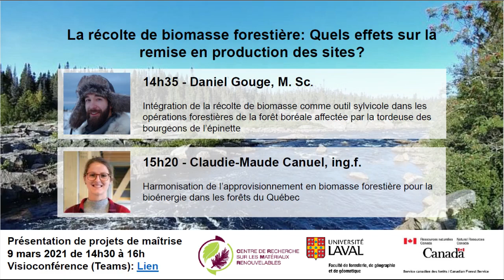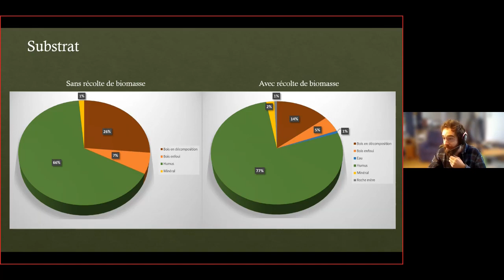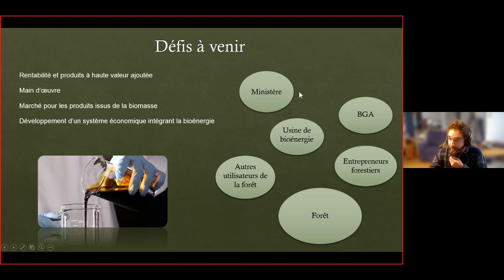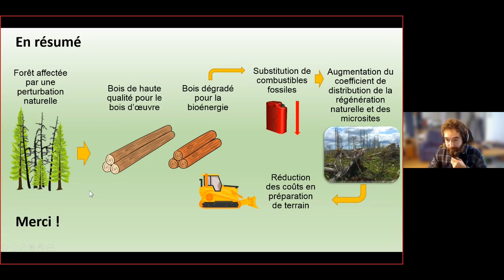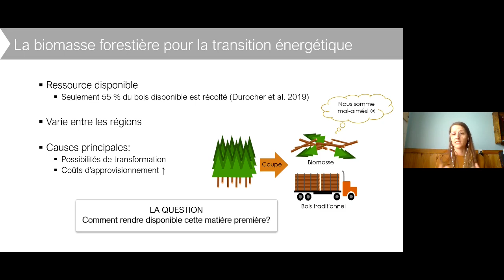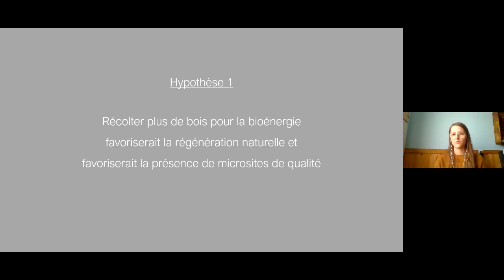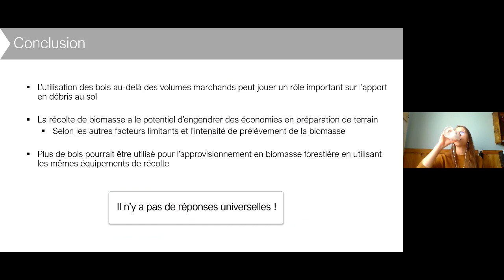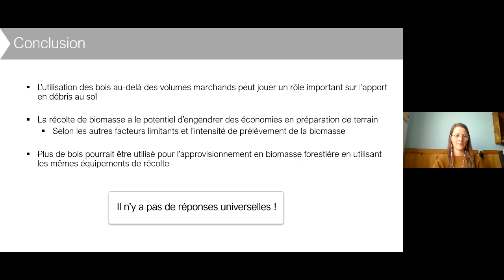Présentations des projets de maîtrise de Daniel Gouge et Claudie-Maude Canuel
Bienvenue aux présentations des projets de maîtrise de Daniel Gouge et Claudie-Maude Canuel, tous deux étudiants à la FFGG de l’Université Laval ! L’événement qui a eu lieu le 9 mars dernier a été organisé conjointement par le CRMR et le Centre canadien sur la fibre de bois qui est un centre de recherche du Service Canadien de Forêts.

Dans leurs présentations, Daniel et Claudie-Maude abordent les aspects économiques et écologiques liés à la récolte de bois en vue de l’approvisionnement pour la bioénergie dans le cadre des opérations forestières « normales ». Leurs travaux s’intéressent particulièrement aux effets de la récolte de biomasse forestière sur les besoins en préparation de terrain pour la remise en production des sites.

Chacune des présentations dure environ 30 minutes et est suivie d’une période de questions d’une quinzaine de minutes.

Titre des présentations :
Daniel Gouge - Intégration de la récolte de biomasse comme outil sylvicole dans les opérations forestières de la forêt boréale affectée par la tordeuse des bourgeons de l'épinette.

Claudie-Maude Canuel - Harmonisation de l'approvisionnement en biomasse forestière pour la bioénergie dans les forêts du Québec.